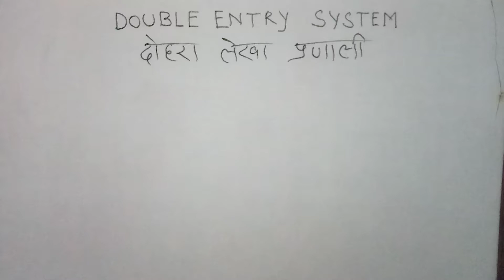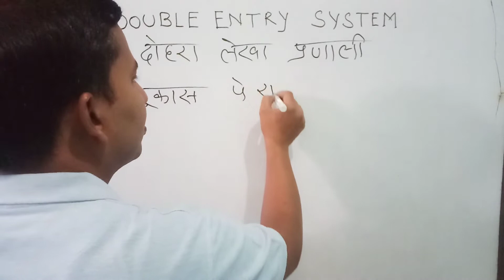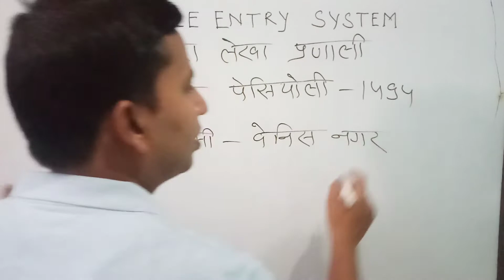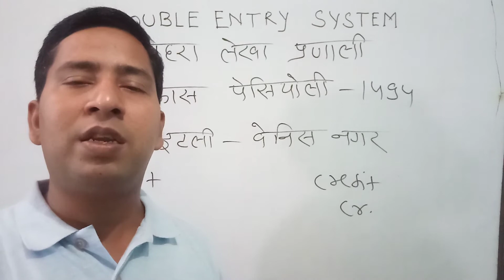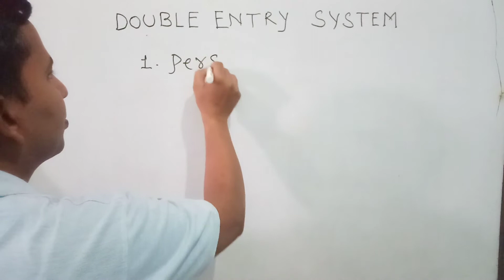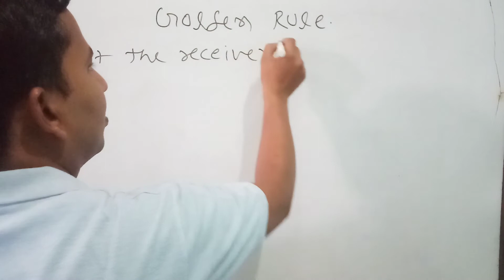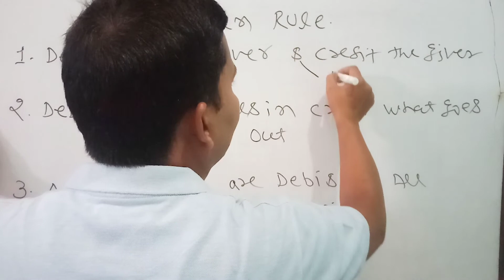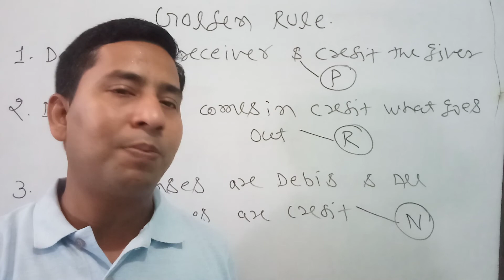Double Entry System -दोहरा लेखा प्रणाली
Guided by Professor Pankaj Keshri